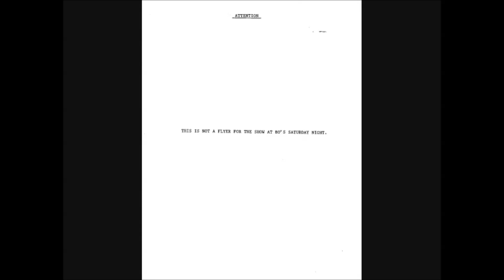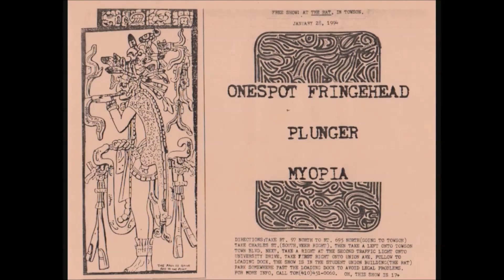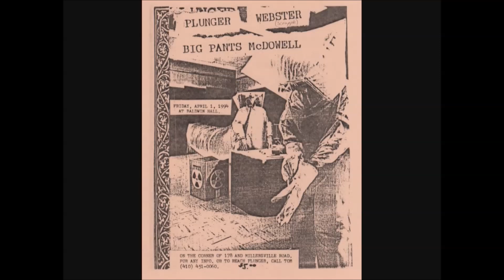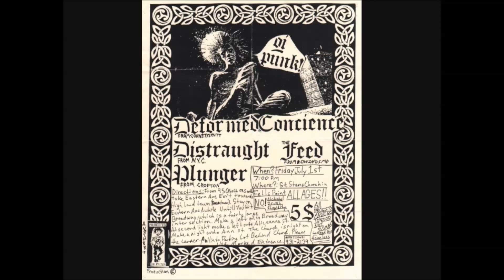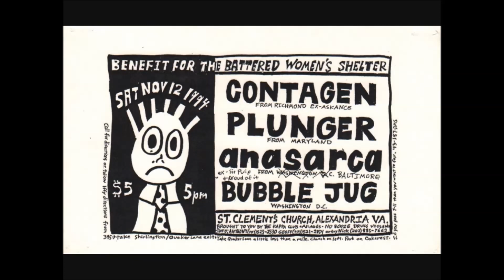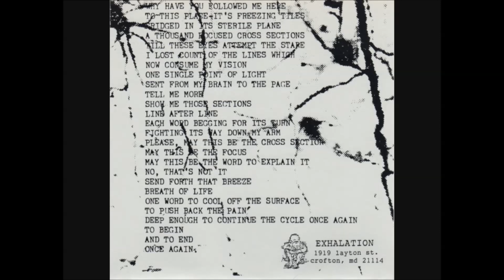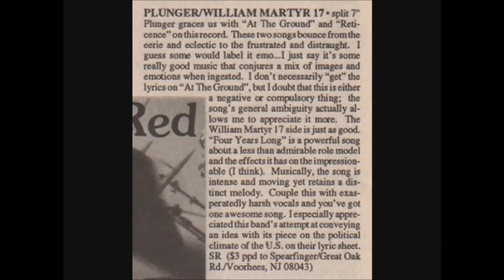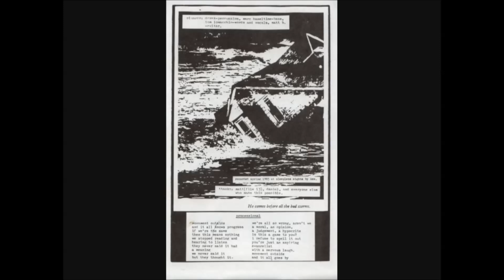Plunger - The Station Is Not Received [Compendium DVD]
From "The Station Is Not Received" (2017, Compilation, 3CD+DVD, Ltd.300) on Vermin Scum Records (US).

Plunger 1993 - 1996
Includes a DVD of gallery of pics, flyers and artwork.

[tracklist]
1. Aspire To Be (0:00)
-- From Debut 7" EP, Released in the spring of 1994 on Exhalation.
2. At The Ground (2:26)
-- From Plunger / William Martyr 17 split 7", Released in the fall of 1994 on Spearfinger Records.
3. Processional (5:47)
-- From the We've Lost Beauty LP comp, Released 1995 on File 13 Records.
4. H.S. (9:32)
-- From Self-Titled LP, Released 1997 on Planaria Recordings.